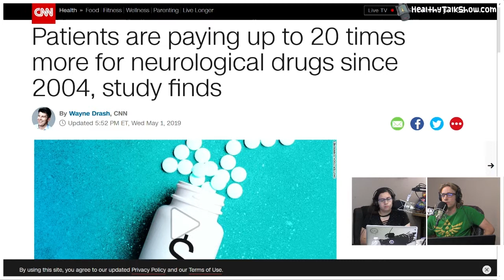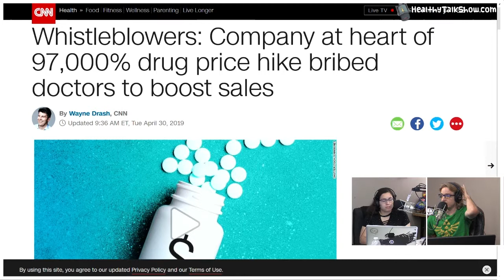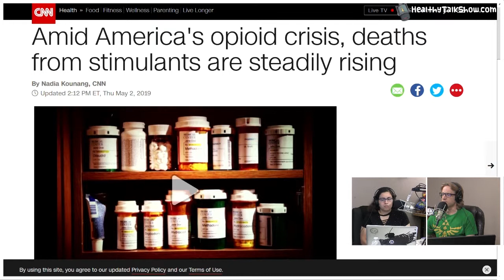$142,938 Snakebite & Opioid Executive Found Guilty in Bribery Case – HTS 19.3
Segment From Healthy Talk Show Episode 19 I Recorded: 05/06/2019

▼Click▼

Show Notes:

CNN: Patients are paying up to 20 times more for neurological drugs since 2004, study finds
Neurology: Out-of-pocket costs are on the rise for commonly prescribed neurologic medications
CNN: Whistleblowers: Company at heart of 97,000% drug price hike bribed doctors to boost sales
NPR: Opioid Executive John Kapoor Found Guilty In Landmark Bribery Case
NY Times: Top Executives of Insys, an Opioid Company, Are Found Guilty of Racketeering
CNN: Amid America's opioid crisis, deaths from stimulants are steadily rising
CDC: Drug Overdose Deaths Involving Cocaine and Psychostimulants with Abuse Potential — United States, 2003–2017